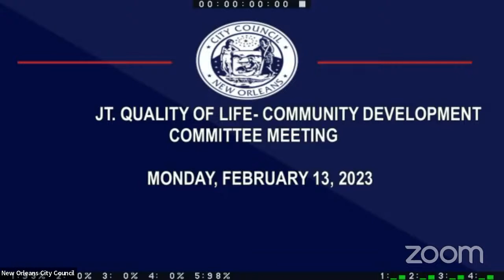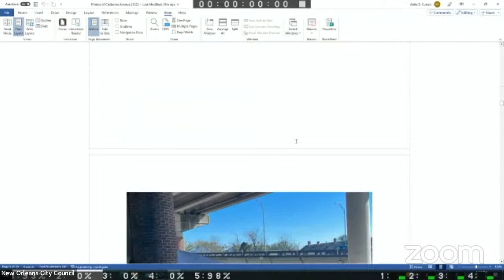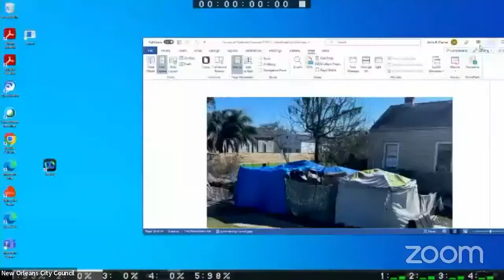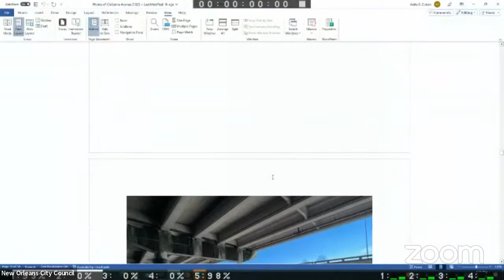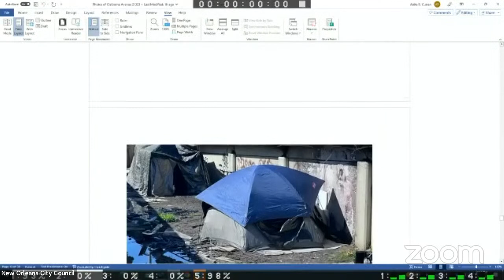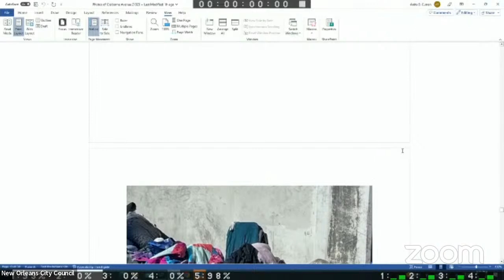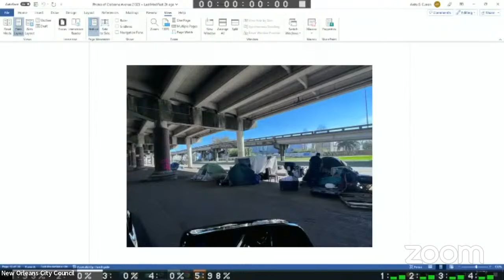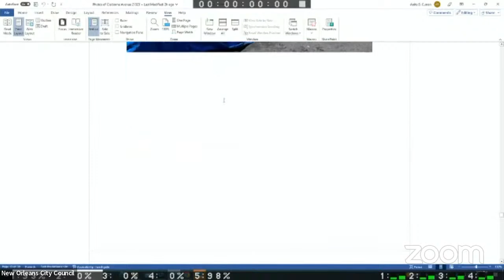Joint Quality of Life-Community Development Committee Meeting